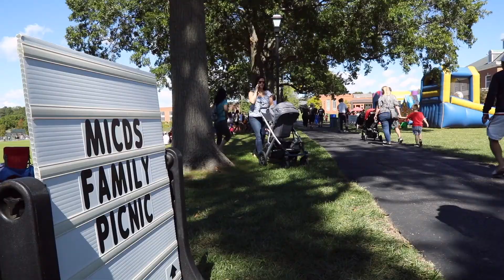Homecoming Highlight Reel 2021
MICDS Homecoming Highlight Reel 2021